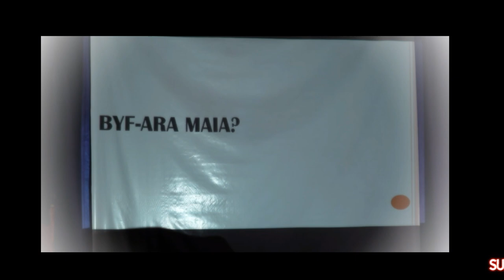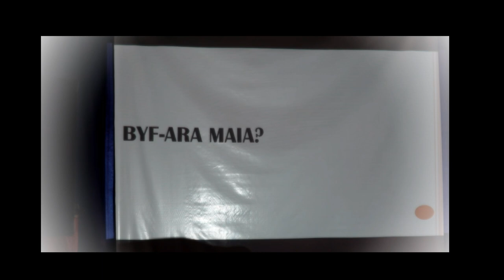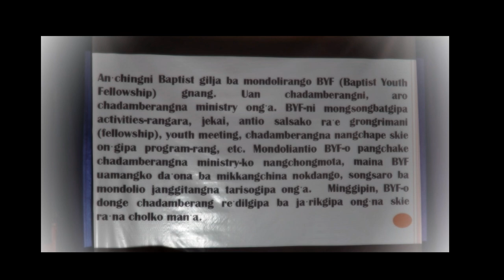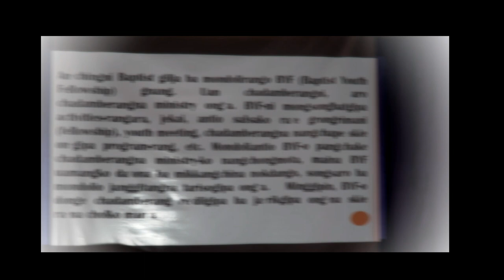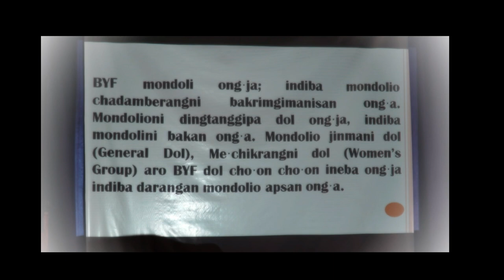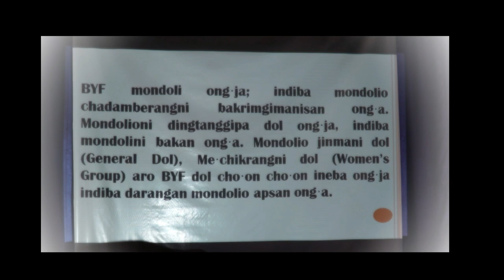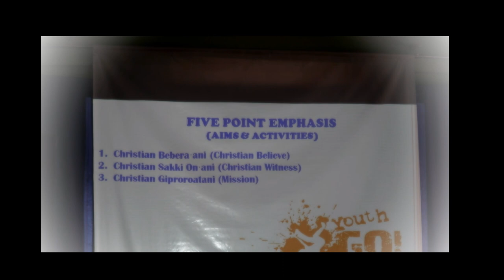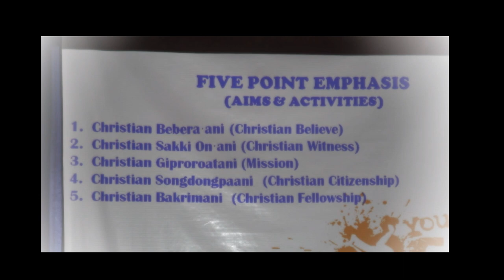PASTOR DURASAL R.MARAK-FIVE POINT EMPHASIS (SESSION -5).